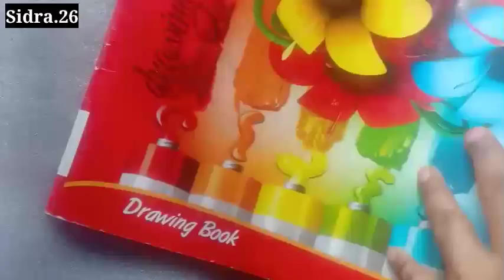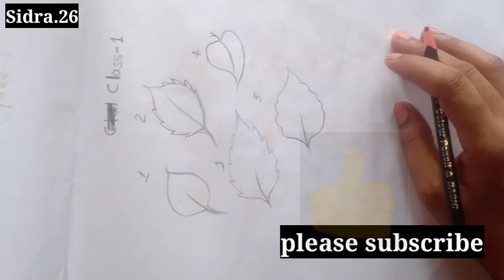Tutorial basic painting for beginners day 1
My dear YouTube friends thanks for watching friends aaj ki video me Maine aap sabko leaf &flower drawing & painting donon bataya hai agar aap ko meri video pasand aati Hai to please meri video ko like jarur karyega sath hi channel ko subscribe bhi. Thank you my all friends.